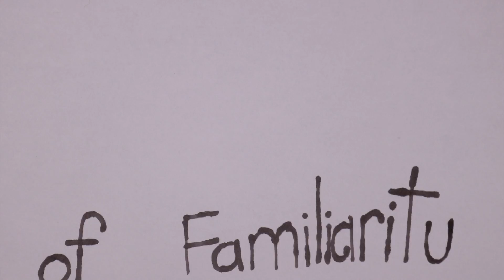17-18-p1 Animated Poem MackenzieB